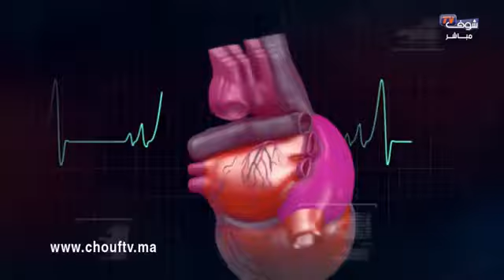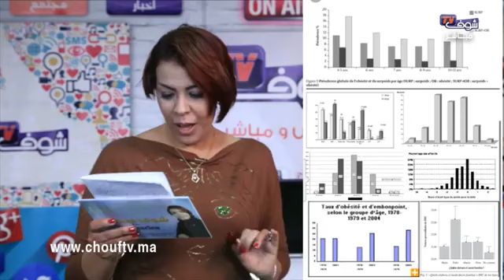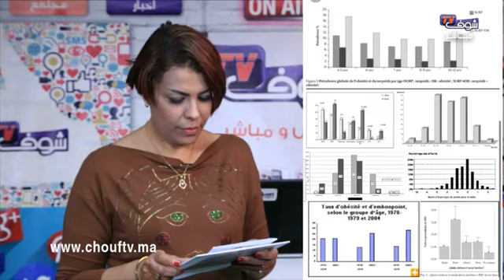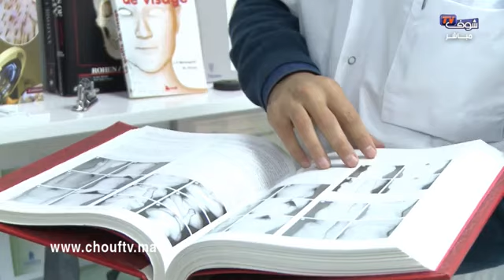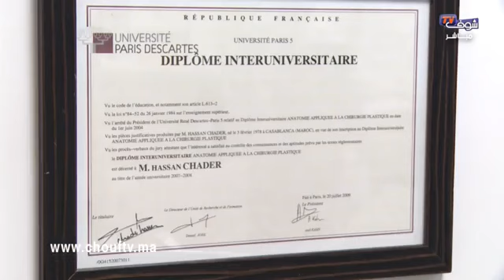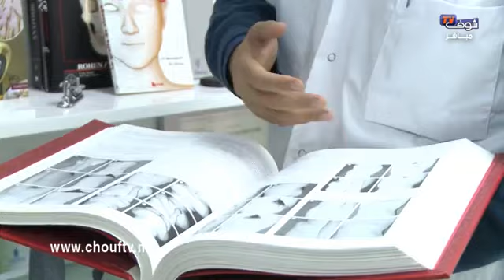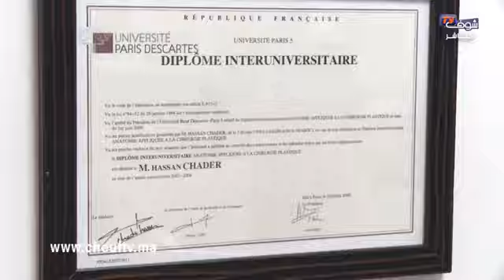شوف صحتك مع دوك نسرين: أسباب وعلامات السمنة